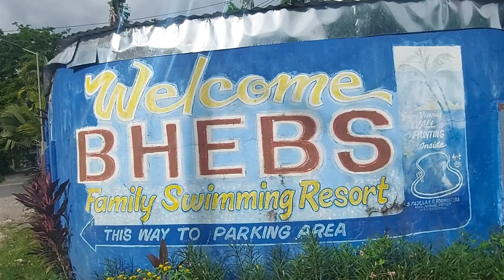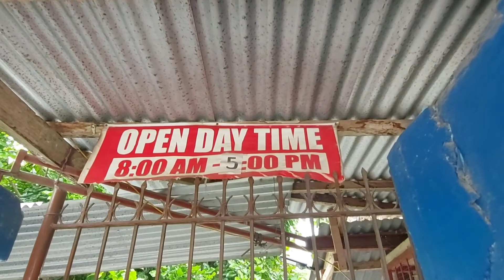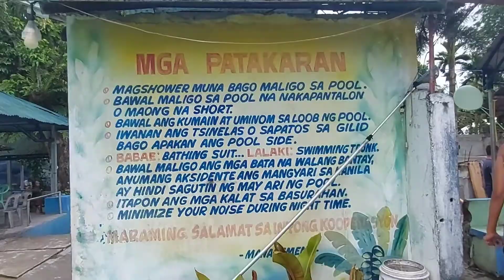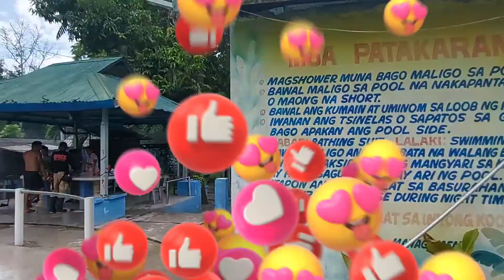LIGO SA SWIMMING POOL | a mother's day special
Hello, Nakaligo kana buh? Tara! sa Bhebs Family Swimming Resort, Purok Bayanihan, Brgy. Sta. Cruz, Koronadal City, South Cotabato, Philippines. ENJOY! No TALK, Just WALK, LEZZ GO!.

NO FANCY cameras or HI-TECH equipments, NO FILTER, Just a REAL LIFE EXPERIENCE with REAL AMBIENT SOUNDS, make sure to PUT YOUR HEADPHONES to EXPERIENCE the purest sound quality.

This channel and it's contents are owned by JOCKSTV.